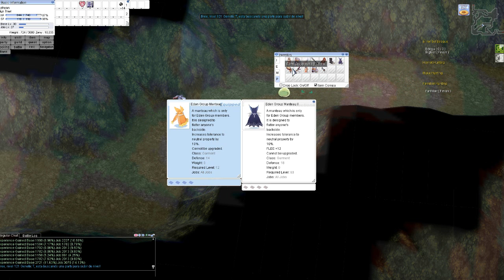Valhalla Awaits Us // Ragnarok Online // Ep 9 Probando los perifericos!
Que tal un " Me gusta" por las vacaciones geniales? :3

Bueno chicos, ya estoy por aquí de nuevo, me han sentado genial las vacaciones y pongo a prueba los nuevos perifericos con este video, avanzaremos bastante rapido!! y nuestra advanced class esta muy muy cerca!!